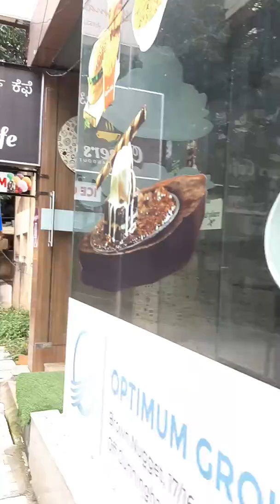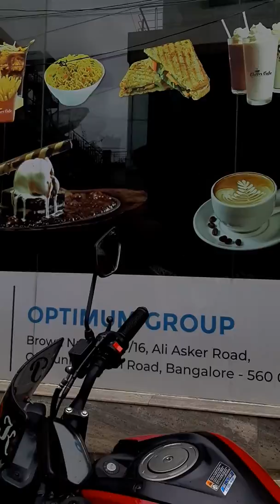Where is Tsering Chotso going?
Can you guess which city is this?

Please
My
Videos
My
Channel
And
Hit
The
Bell
Icon.